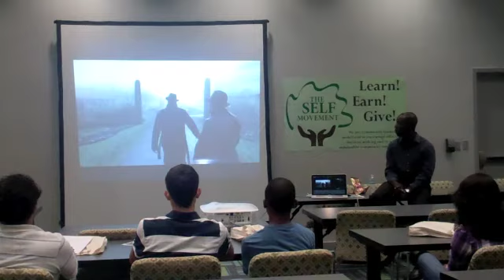LCDR Emeka Ofobike Part II